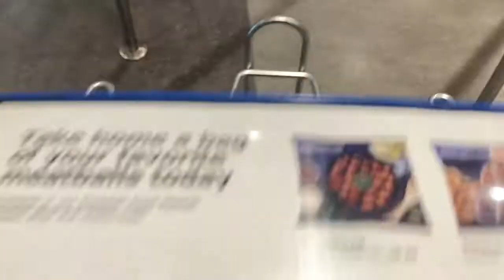BUHAY AMERIKA: Went to IKEA , Nj /Mj Endozo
Good and happy vibes lang mga friends. Sana mag enjoy kayo sa aking mga video .Salamat po.

Mj Endozo